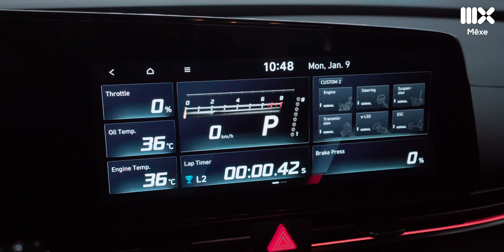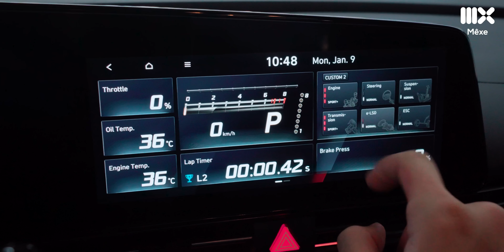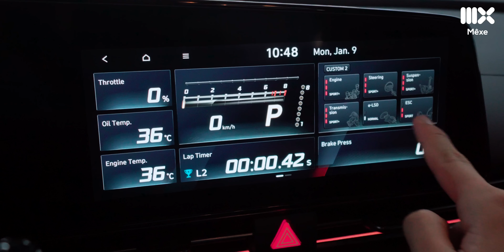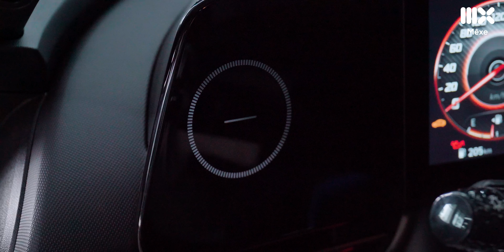Hyundai Elantra N đã có mặt ở Hà Nội: đối thủ của Civic Type R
Hyundai Elantra N đã chính thức được giới thiệu tại Việt Nam. Hyundai Elantra N là phiên bản thể thao của chiếc Elantra thế hệ thứ 7 giới thiệu tại Việt Nam vào hồi tháng 10, được nhánh Hyundai Motorsport phát triển và ứng dụng nhiều công nghệ từ mẫu xe đua của mình, tung ra để cạnh tranh với Honda Civic Type R cũng như Subaru WRX. Dự kiến Hyundai Elantra N sẽ là quân bài chủ chốt để Hyundai quyết định liệu có giới thiệu các sản phẩm còn lại thuộc nhánh thể thao N của mình tại Việt Nam trong tương lai. Vậy Hyundai Elantra N có những điểm gì nổi bật? Hãy cùng tìm hiểu trong video ngày hôm nay.

Tham gia cộng đồng xe Carpla để cập nhật các thông tin mới nhất: